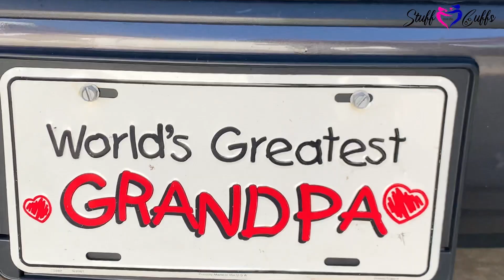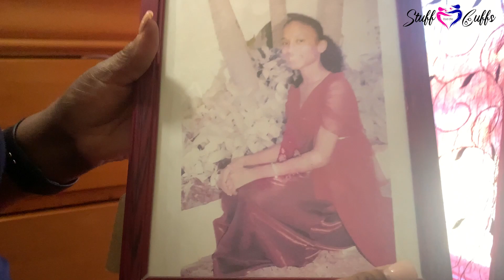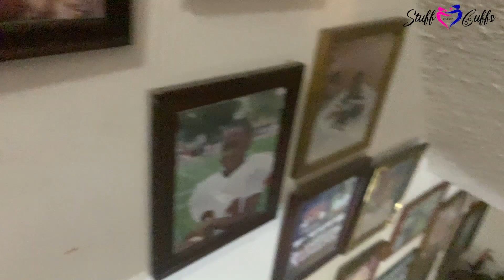WE SURPRISED HIM ON VACATION IN NEW YORK 🥳|| STUFF FROM THE CUFFS || VLOGMAS-ISH #3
Our Day 1 in the USA and we make some new memories while revisiting some old ones.

We are the CUFFS...and this, is us, doing/saying STUFF.
Stuff that's (F.I.R.E.) - FUN, INSPIRATIONAL, REAL AND EDUCATIONAL.

With God at the forefront of our lives, we share relationship and marriage tips, talk about family and our parenting experiences, give advice based on our backgrounds in Media, tackle FUN challenges, and a whole lot more!

Let us know what you'd like us to talk about next, or which challenge you'd like to see us tackle.